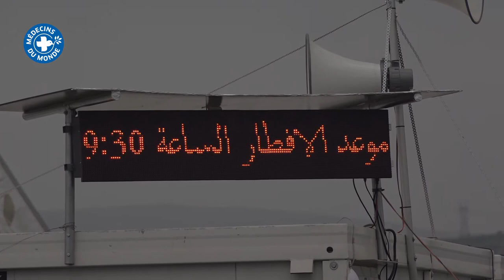Camp d'Idomeni 1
Reportage - Image : Antoine Morata
Réalisation - Montage : Patrice Rullier